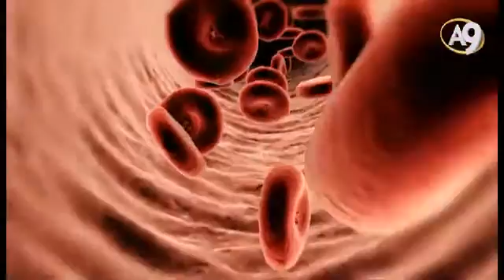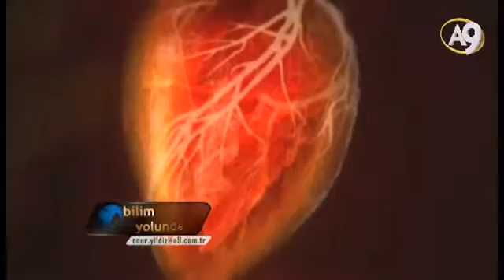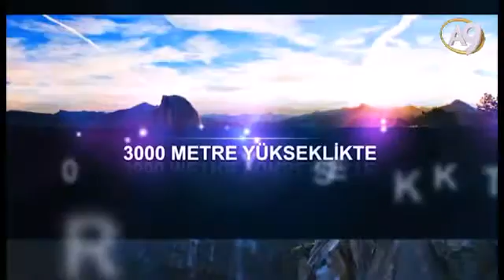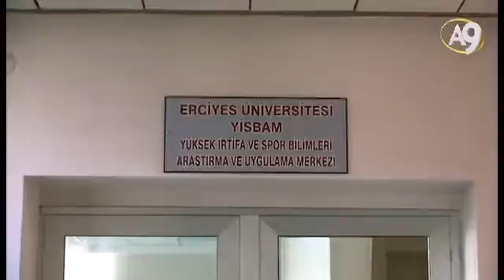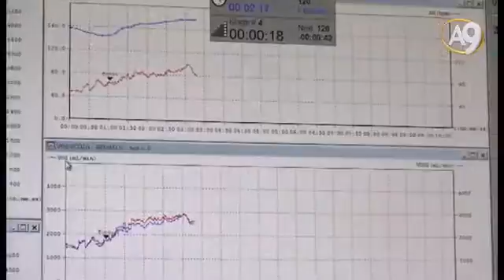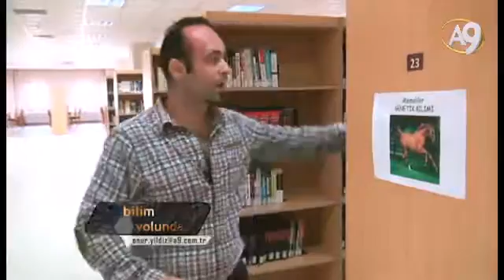Bilim Yolunda - 9 - Adaptasyon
Adaptasyon :Evrimcilerin belkide insanların kafasını karıştırmak için kullandıkları en önemli konu olan “adaptasyon” u Erciyes Dağı’nın zirvesinde inceliyoruz. Adaptasyonu Allah’ın özel bir mekanizma olarak yaratmasından bahsediyoruz. Kendiliğinden farklı türler oluşamaz, adaptasyon sadece var olan genlerin işlevleridir yani bir balık asla karaya çıkamaz, bir sürüngen kendi kendine kuş olamaz. Canlılar arasında ortam koşulları nasıl olursa olsun bir değişimin olması mümkün değildir.